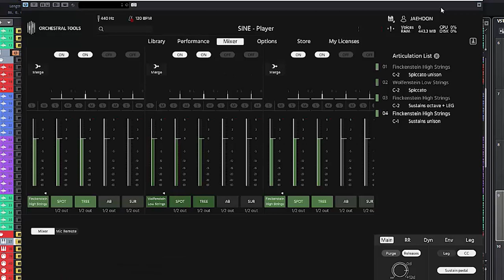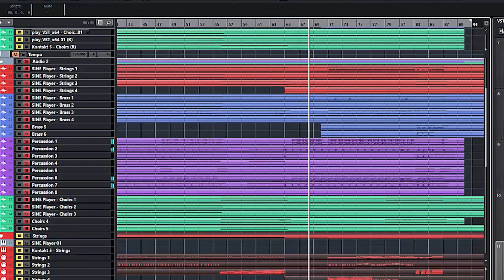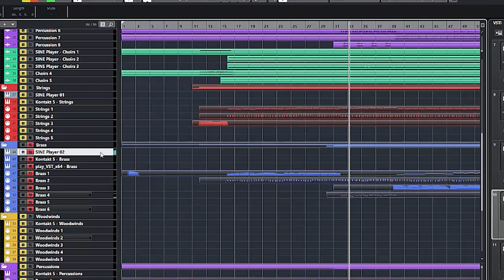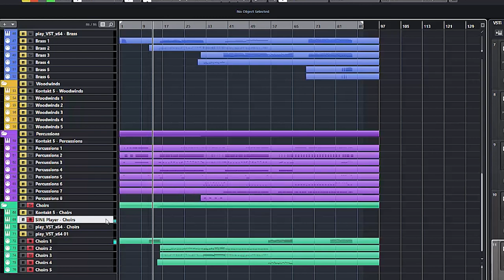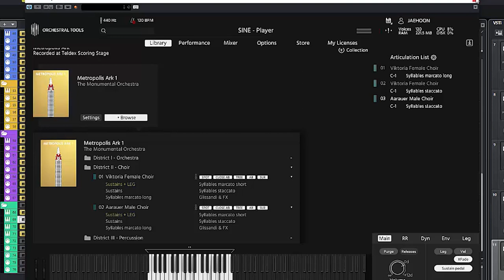Metropolis Ark 1 on SINE Player - Screencast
Description:
Orchestral Tools recently released Metropolis Ark 1 on SINE Player, which is their own sampler engine. I used District I and II on previously arranged song, 'A Battle Between Heaven and Earth' from Fire Emblem Three Houses. This library specifically designed for epic music and it works too well.

Original Music by Takeru Kanazaki, Rei Kondoh, and Hiroki Morishita.
Arranged and Performed by ArcanaShift.